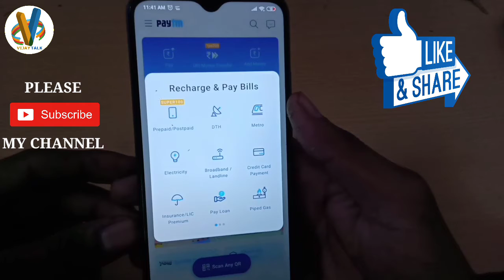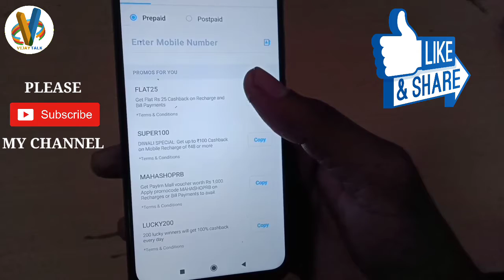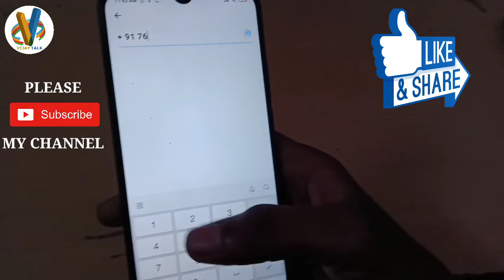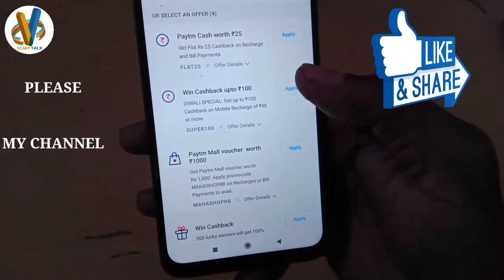Paytm New Offer Today || 1 November Paytm Offer Today || Paytm Offer Today, Paytm Cashback